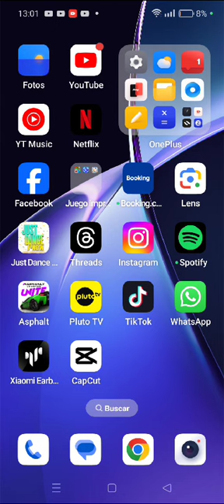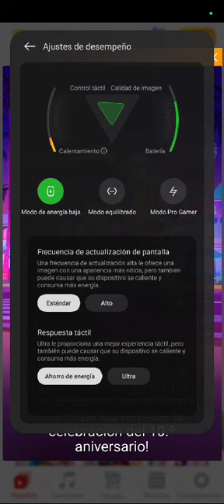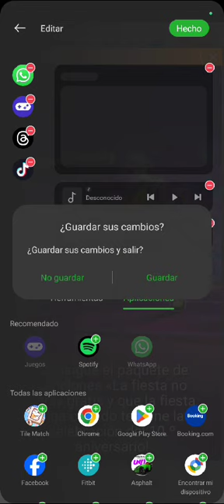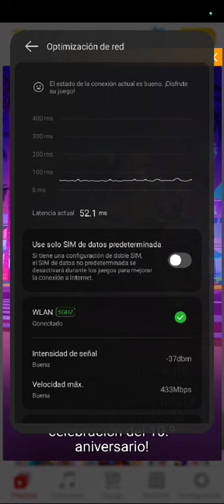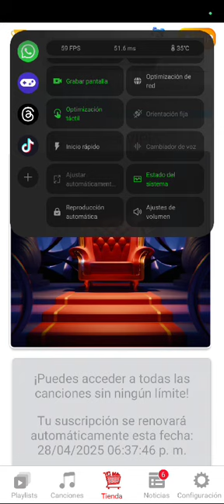Interfaz de juegos Hyperboost en OnePlus Nord CE4 Lite 5G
Conozcamos la interfaz de juegos llamada Hyperboost en el OnePlus Nord CE 4 Lite 5G hyperboost oneplus smartphones smartphonesoneplus oneplusnordce4lite5g demo tecnodiva